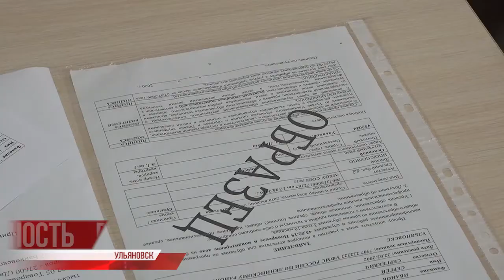Готовьте баллы. Подать документы в ВУЗы и ССУЗы успеют все. Куда пойти учиться?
Все ОГЭ и ЕГЭ сданы. Тем, кто по каким либо причинам не смог прийти на экзамены в основные даты, дадут возможность ответить на вопросы тестов в сентябре.

Припозднившихся просят не волноваться: подать документы в ВУЗы и ССУЗы успеют и они, несмотря на то, что в учебных заведениях приёмная компания уже стартовала. Куда пойти учиться - выясняла Маргарита Матюшинская.